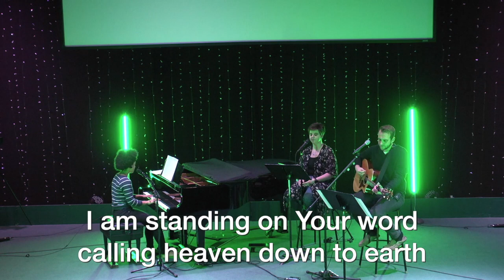Faithful Now/How Great Thou Art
Faithful Now by Vertical Worship
How Great Thou Art by Stewart Wesley and Keene Hine
Bethel Baptist Church (CCLI#1659002) - Quarantine Worship